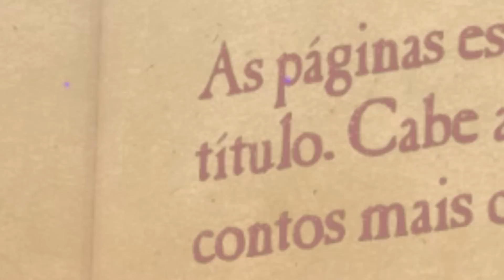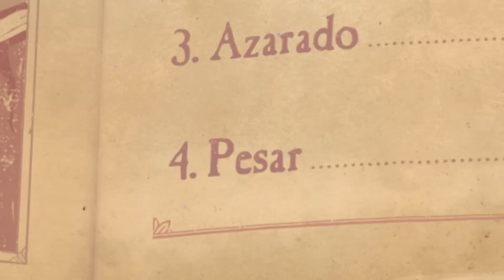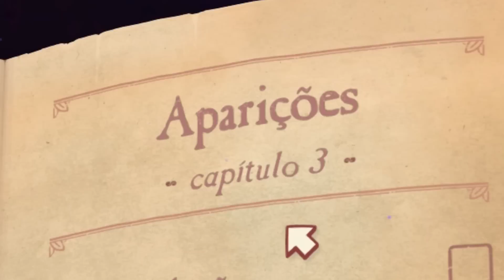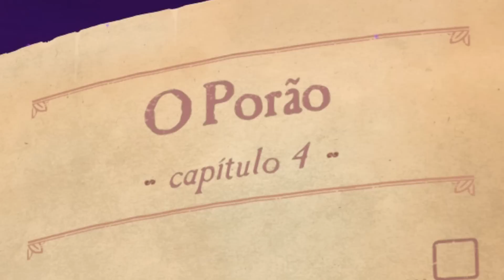ESSE JOGO ME FEZ M4TAR VÁRIAS PESSOAS... Storyteller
Nesse jogo você decide ou descobre o final da história e o destino dos personagens, esse é o roteiro de Storyteller...